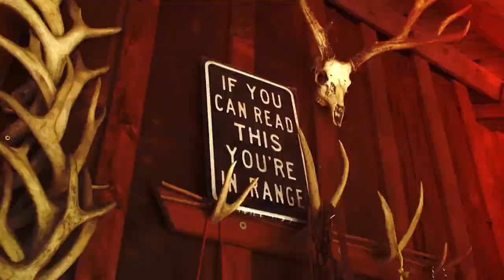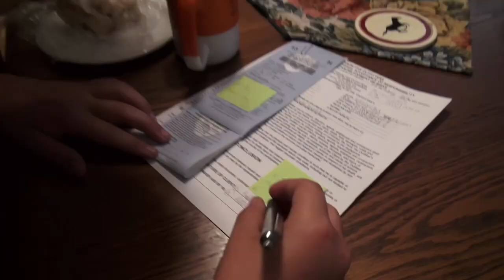California Blacktail Bucks! - The Choice (Full Episode) // S9: Episode 1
This week RJ & Vicki check off another adventure from their bucket list as they both are hunting in northern California for Blacktail deer spot & stalking California style.